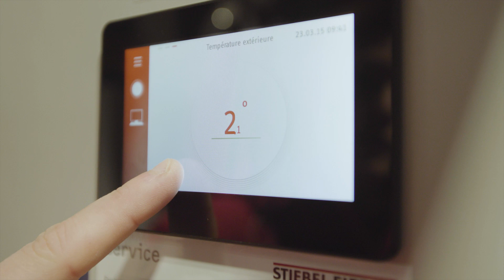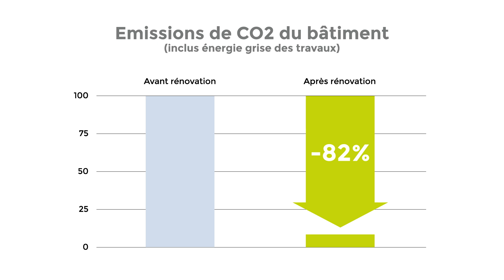Un immeuble qui consomme moins qu'une maison? C'est fait !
Les immeubles à loyers modérés sont les plus touchés par les coûts de l'énergie et l'inflation. Alors on s'est remonté les manches pour que les 100 habitants de cet immeuble ne soient plus exposés aux fluctuations des prix de l'énergie.

Après 18 mois de planification et 8 mois de chantier, c'est fait. Les résultats sont incroyables : 92% d'économies de chauffage mesurées le premier hiver.

Ce projet hors norme applique à grande échelle les principes low-tech des maisons bioclimatiques, ainsi qu'une forte préfabrication des éléments de rénovation en bois en atelier. Le reste, c'est 100% d'énergies renouvelables et une belle architecture.

Cette vidéo retrace étape par étape les enjeux de ce projet avec les deux cheffes de projet de notre équipe chez IMPACT LIVING : Alison Dayer (ingénieure) et Elodie Monney (architecte).

Le maître-d'ouvrage est la Coopérative du Chêne. Danielle Nardone, la présidente, nous partage aussi son expérience.